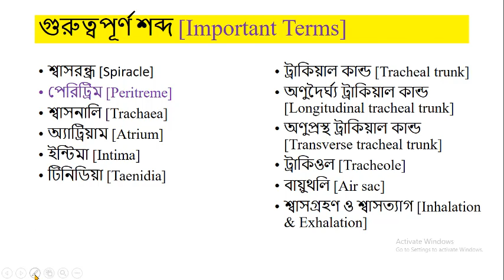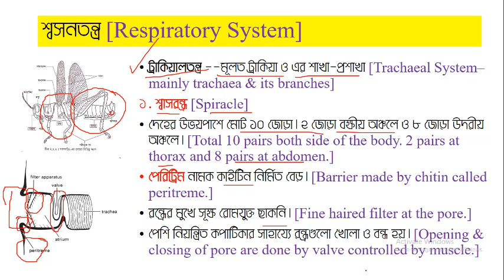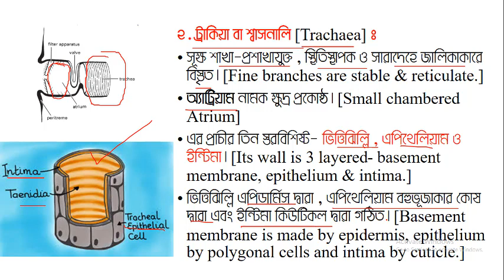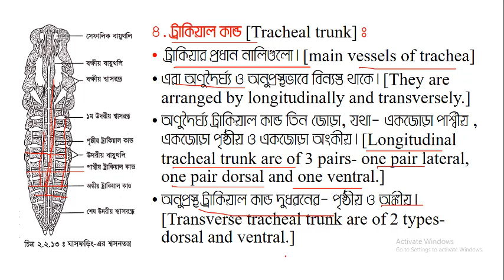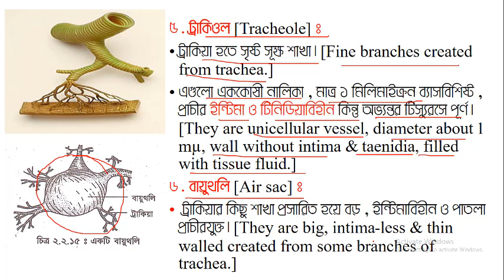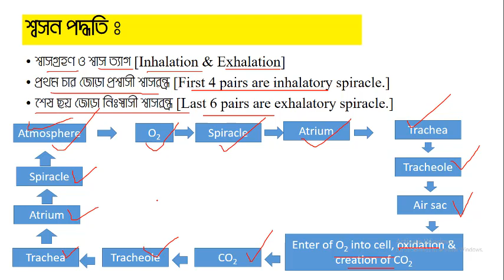ঘাসফড়িং : শ্বসনতন্ত্র [Grasshopper: Respiratory System]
শ্বাসরন্ধ্র [Spiracle]
পেরিট্রিম [Peritreme]
শ্বাসনালি [Trachaea]
অ্যাট্রিয়াম [Atrium]
ইন্টিমা [Intima]
টিনিডিয়া [Taenidia]
ট্রাকিয়াল কান্ড [Tracheal trunk]
অণুদৈর্ঘ্য ট্রাকিয়াল কান্ড [Longitudinal tracheal trunk]
অণুপ্রস্থ ট্রাকিয়াল কান্ড [Transverse tracheal trunk]
ট্রাকিওল [Tracheole]
বায়ুথলি [Air sac]
শ্বাসগ্রহণ ও শ্বাসত্যাগ [Inhalation & Exhalation]